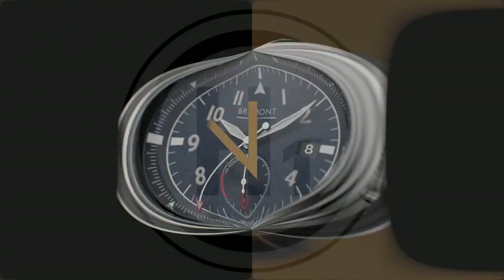Bremont - Discover the H1 Generation FURY Pilot's Watch l Jura Watches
A contemporary take on the classic pilot's watch, the Bremont Fury has been designed as a classic three hand pilot's watch.